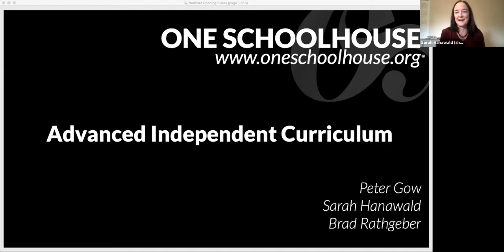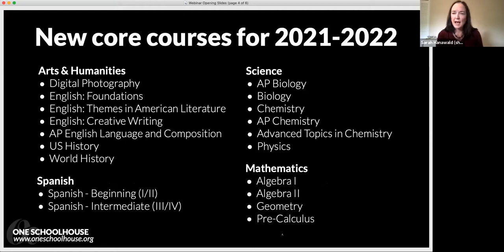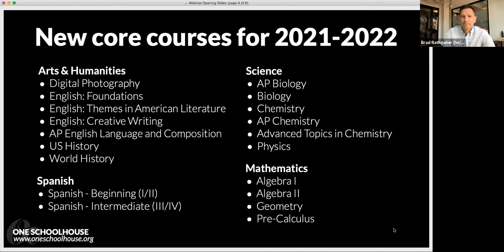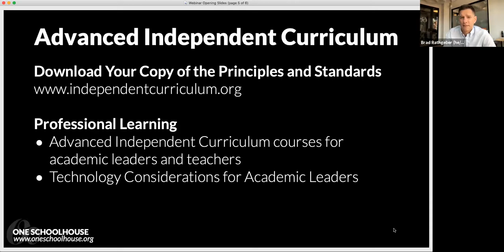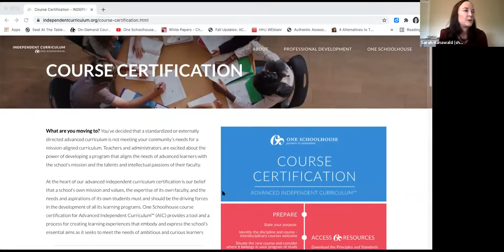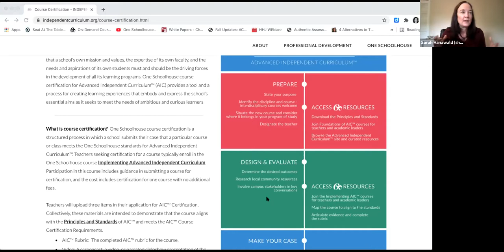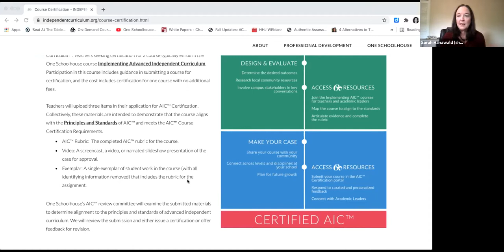Academic Leaders Webinar: Standards Without Standardization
For more on this topic, including blog posts, webinars, and secondary resources, check out the curriculum and program review page in our innovation library

For One Schoolhouse's May 12, 2021, Academic Leaders Webinar, Brad, Peter and Sarah had a conversation about how Advanced Independent Curriculum™ can help inspire and support schools and educators in their quest to transform the future of education.

Enjoyed this webinar and looking for more One Schoolhouse content? Check out this webinar on Enrollment Management Insights